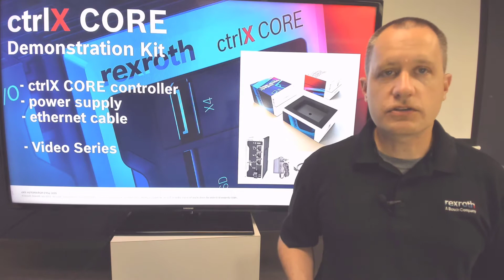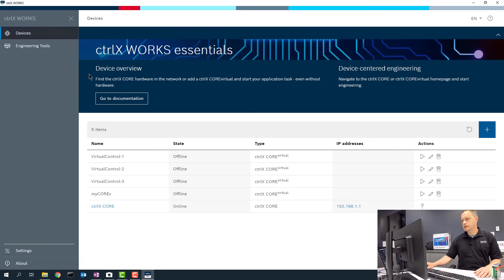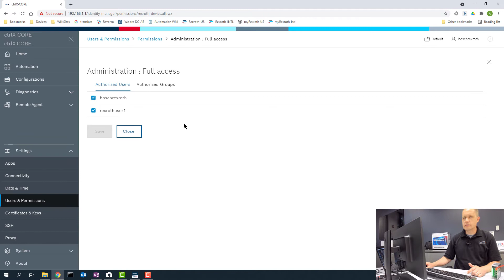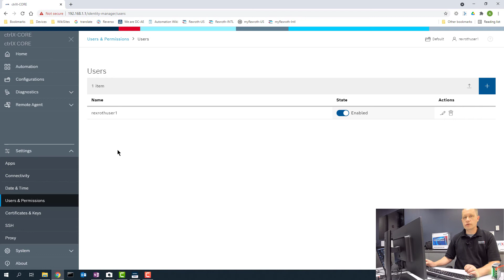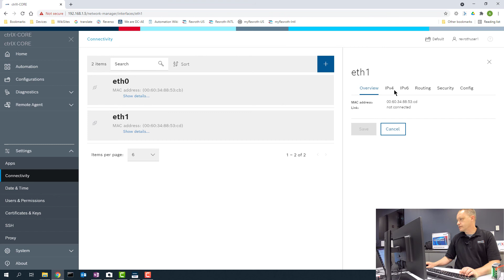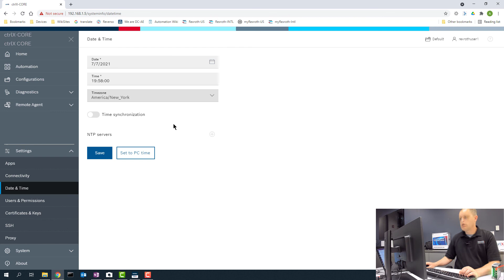ctrlX Core Demo Kit #1 – Unboxing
Introduction to the ctrlX CORE demonstration kit video series.  Find out what is in our Demonstration Kit and what you will learn in the video series.  In this first video, learn how to power the ctrlX CORE, connect to it, setup a new user and then configure the network settings.